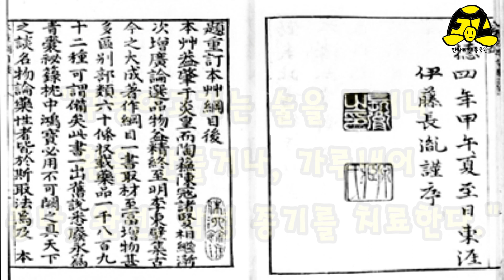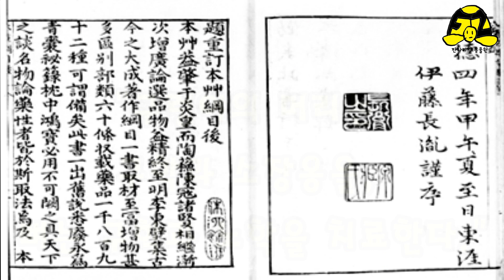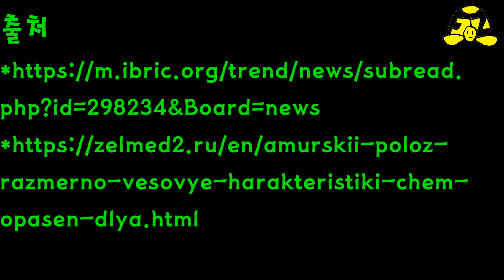한반도의 동물들 구렁이 3부Animals on the Korean Peninsula: Korean rat snake Part 3 韓半島の動物たち:カラダイショウ編3部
이 영상은 자막을 켜고 끌 수 있습니다.You can turn the subtitles on and off.字幕をつけて消すことができます

안녕하세요 판타리얼 동물원입니다.
지난 시간엔 구렁이에 대한 여러 설화를 알아봤었죠?
이번 시간엔 구렁이가 왜 수가 줄어들었고,
구렁이를 보전하기 위해 어떤 노력을 하고 있는지 알아보겠습니다.
Hi, I'm Fantareal Zoo.
Last time, we looked at the Korean folklores about Korean rat snakes.
This time, let's find out why the number of Korean rat snakes has decreased
and what efforts are being made to preserve them.
こんばんは、ファンタリアル動物園です。
前回はカラダイショウに関する様々な説話を勉強しましたよね。
今回は、カラダイショウがなぜ数が減り、
カラダイショウを保全するためにどんな努力をしているか見ていきましょう。